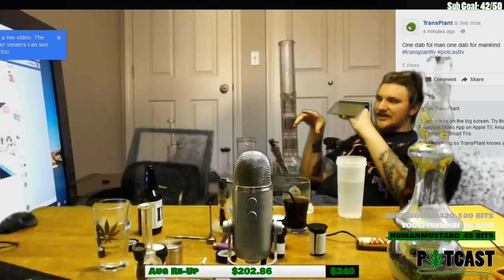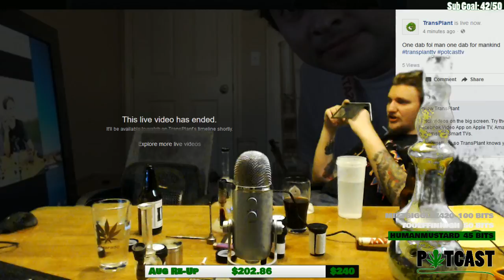Potcast Live - Ep. 139 Slopcast #420